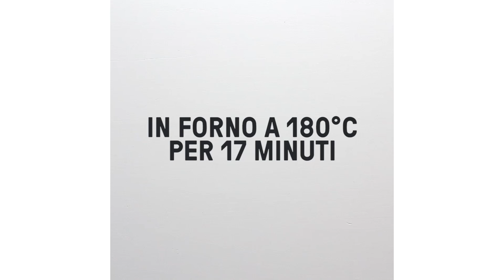Biscotti digestive vegan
La ricetta velocissima di questa settimana!

I biscotti digestive vegan sono la versione senza derivati animali dei tipici biscotti da the del Regno Unito.

Ingredienti:
180 g di farina di farro
100 g di fiocchi d'avena
70 g di zucchero di canna grezzo
½ cucchiaino di lievito (a base di cremor tartaro)
70 g di olio di semi di girasole
55 g di latte di soia
1 pizzico di vaniglia in polvere
1 pizzico di sale